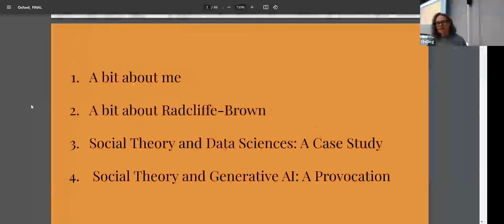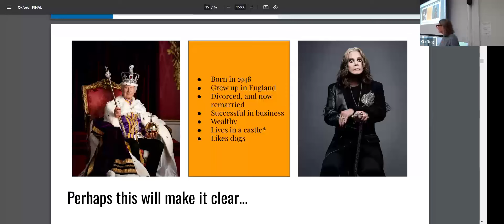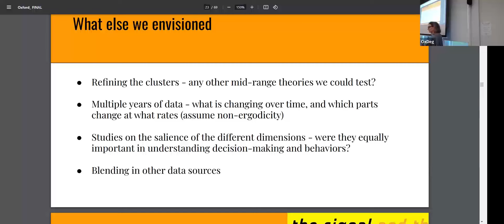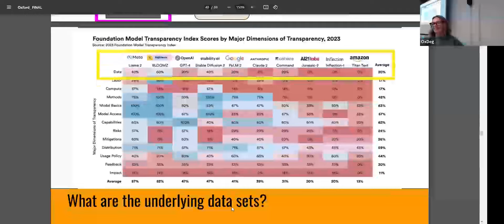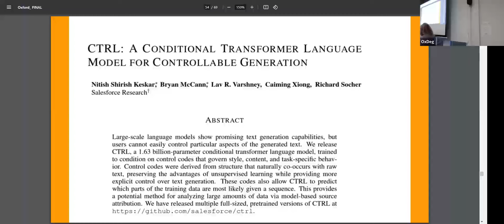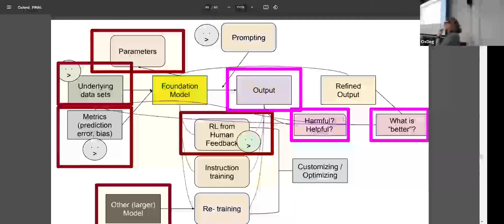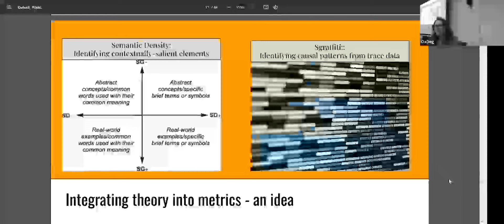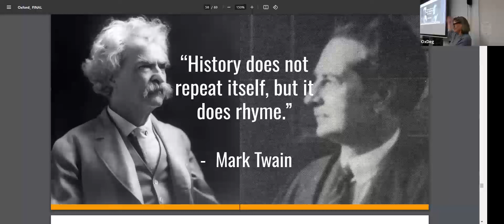Structure & Function in Modern Society: On the Power of Social Anthropology in a Big Data World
Anthropology is the original "big data" discipline. More importantly, it brought discipline to the collection, exploration and analysis of complex human data sets. Frustrated by the power of random travelogues and accounts to sway critical decisions, anthropologists have long used systematic research to correct biases and misinformation, and foster a more nuanced understanding of humanity.

As the world moves ever deeper into massive, partial, and often unstructured data sets, it feels like a time loop back to the years that inspired the foundational rigor of Social Anthropology. Algorithms and foundation models are the new adventurers and missionaries, culling data in a voracious yet haphazard fashion, with little nuance or attention to context, and reporting back things that are odd, biased, or simply wrong. Within this historical moment, it would seem anthropologists would be key players in the development and application of data sciences and AI. Yet our impact has been more modest than expected.

This talk invites us to return to the vision that inspired Social Anthropology, and re-consider the possibilities within theory for transforming data into useful, nuanced information. To set the conversation, the talk includes a case study detailing a collaboration between anthropology and data sciences to build a framework that shifted how businesses think about people. Using this as a springboard, the talk then delves into how a similar approach might be applied to Generative AI models, exploring how social theory might mitigate the worst elements within these platforms.

Dr. Kate Sieck is the Director of the Harmonious Communities Department at Toyota Research Institute. A classically-trained social and cultural anthropologist (UChicago, SOAS, Emory Univ), her work focuses on the relationships between people and the wider systems that shape their lives. Her dissertation research detailed the politics of class and parenting among families in the child welfare system, which she extended during her time in academia (Stanford Univ, Emory Univ). Across her professional career, she has blended social theory, systems thinking, and methods innovation to support clients and partners in industry and non-profit organizations. She is a founding member of the EPIC Equity Council, the Co-Chair for EPIC 2024, and the Course Instructor for "Using Theory in Research.